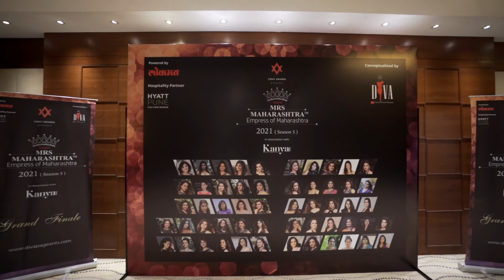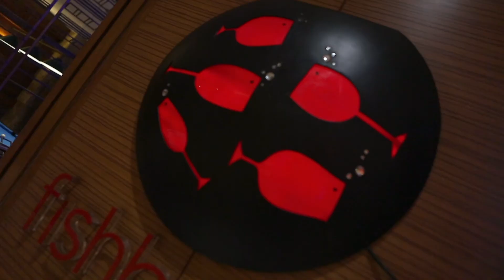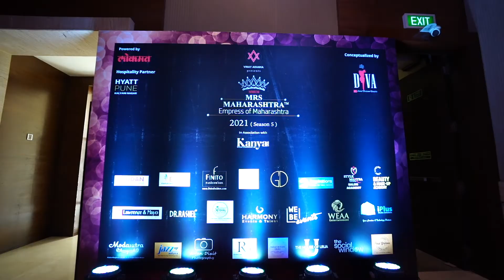Treeza Pillai Video Journey - Mrs. Maharashtra, Empress of Maharashtra 2021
Filmed by iPlus Media Solutions, Pune